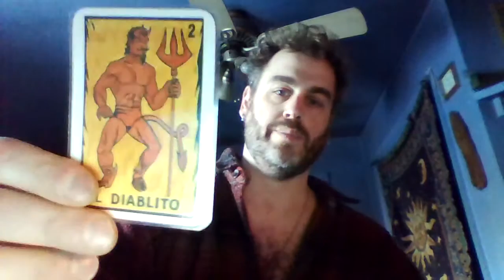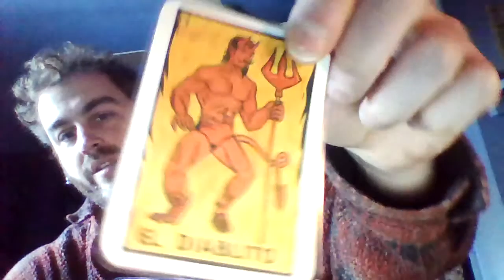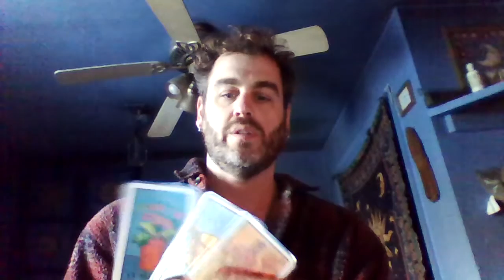Mexican Loteria Throw for the Day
Throw for 1/15/2016 gets us to ask the question: how d we view power in our lives.  Is it something we fear or something we can take advantage of to move a situation towards what we wish to see grow.